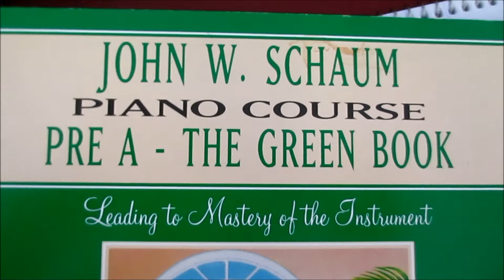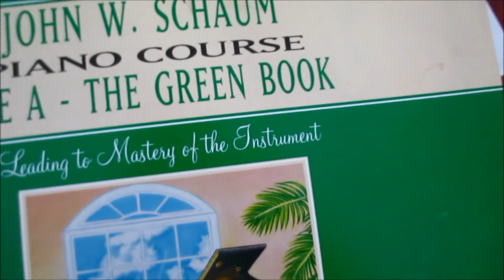Music Journal for Piano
This could be the start of something big! Indeed, today marks the beginning of our journey into The Red Book by John W. Schaum. If you're looking for a piano course as a beginner, I highly recommend these books. Title: Potato Deal.